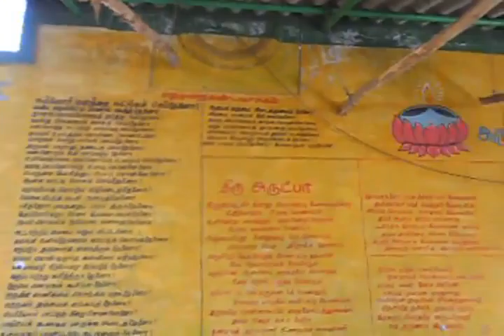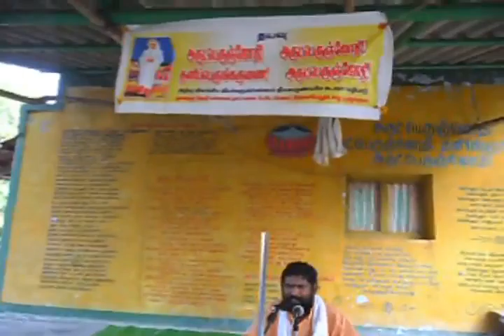11.5.2016 Ramnad Dt.Peria Pitchai Pillaiyendal 22nd Anniversary function.